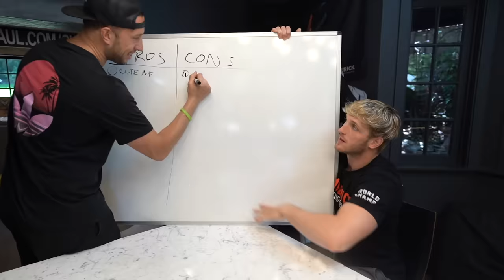replacing kong...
what should we name him?